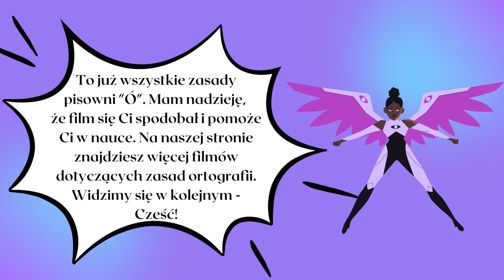Pisownia Ó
Projekt Netvengers jest organizowany w ramach olimpiady Zwolnieni z Teorii.
Muzyka: Bathroom - Chill Background Music (chillmore) - pixabay
Więcej informacji o projekcie znajdziecie na naszej stronie internetowej:
netvengers.pl
oraz na naszych mediach społecznościowych:
facebooku: netvengers
instagramie: netvengers
snapchacie: netvengers
tik toku: netvengers
linkedInie: netvengers
twitterze: netvengers
linki do kanałów znajdują się w bio.